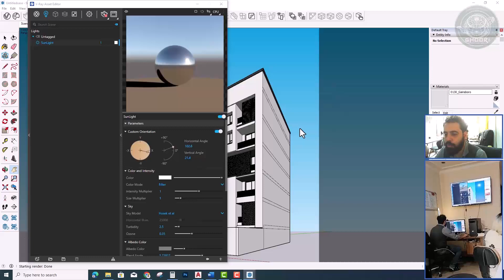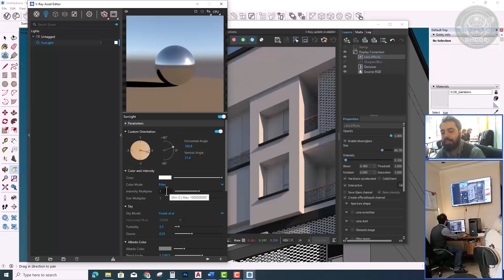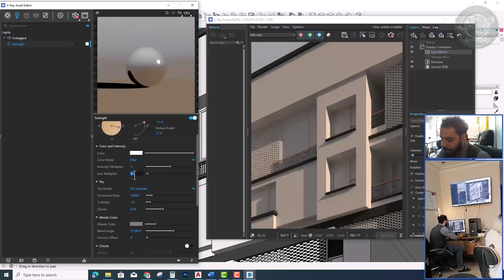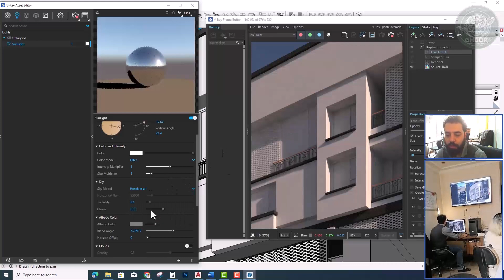نمونه تدریس از دوره جامع ویری برای اسکچاپ - شماره دوم